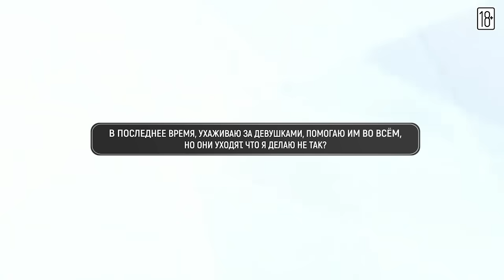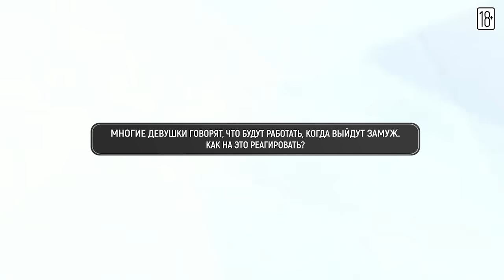После рождения ребенка брак становится неинтереснее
Таймкоды:
0:00 Приглашение на лекции.
0:19 Встречаюсь с девушками, помогаю им во всем, но они уходят от меня. Что я делаю не так?
4:55 Многие женщины говорят, что будут работать, когда выйдут замуж. Как на это реагировать?
7:53 Почему после рождения ребенка брак становится неинтереснее и скучнее?